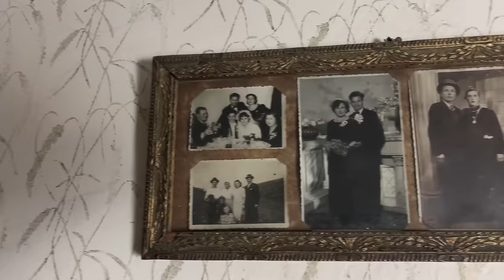Emanuel Cirstea - Galbena gutuie | cover Nica Zaharia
Muzică: Nica Zaharia
Versuri: Adrian Păunescu

Sper ca v-a placut coverul meu - Nica Zaharia - "Galbena gutuie".
Daca da, nu uitati sa va abonati!e